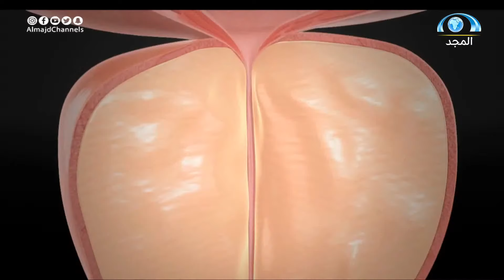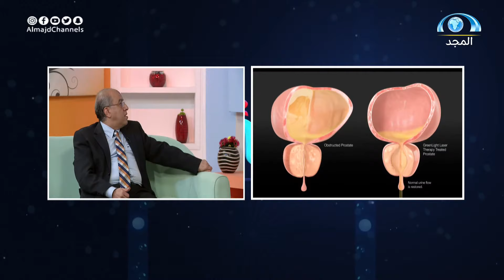العلاج بالليزر و البلازما لعلاج تضخم البروستاتا في الرجال